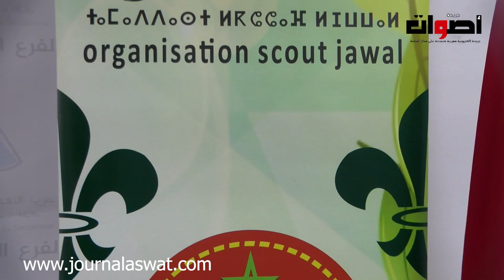حزب التقدم والاشتراكية فرع تابريكت بشراكة مع منظمة الكشاف الجوال يحتفل برأس السنة الأمازيغية 2974